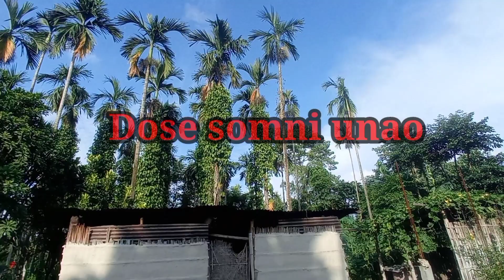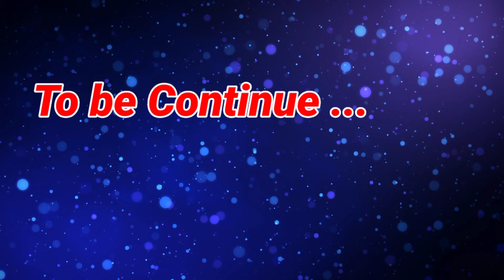Rangkhini Bihamjwni Daoha // A Bodo short filim // Bodo comedy video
Gibi gibiaonw gwsw gwrbwjwng boinisimbw Onnai arw sibinaikhwo baohor gwrbai
jwngni be video mabafwr gwrwnthi jadwngbla boinisimbw nimaha bibai . Be story khao agnw lirnai

jwngni be video khwo nainanwi Mwjang mwndwnbla Onnanwi boibw khalam nahwgwn hwnna asa farinai thabai boikhwobw
Arw bidinw Mwjang Mwjang comedy video labwnw najagwn nwibe Channel ao
Onnanwi boibw Support khalam 🙏🙏

                                          Thanks

rangkini bihamjw daoha bodo film full movie
rangkini bihamjwni daoha comedy video
rangkini bihamjw daoha comedy video
rangkini bihamjwni daoha bodo film full movie
rangkini bihamjw bodo film full movie
rangkini bhai
rangkini bibwnang part 3
rangkini bihamjw bodo film part 2
rangkini bibwnang part 1
rangkini bihamjw part 1
rangkini bihamjw part 3
rangkini bihamjw bodo film part 1
rangkini bihamjw bodo film full movie 5
rangkini bihamjw film
rangkini bihamjw bodo film
rangkat ragni
rangkini bihamjw
rangkat ragni competition
rangkat
birfungsa vlog's channel
birfungsa boro
birfungsa vlogs channel
birfungsa dalmia cement song
birphung mohilary
birphung official
birphung muchahary
berfungsi vlogs
birphung mohilary comedy
birphung kachary
bodo comedy 2023
bodo comedy video
bodo comedy mother faltu
bodo comedy 2020
bodo comedy video 2020
bodo comedy video 2022
bodo comedy new
bodo comedy song
bodo comedy new 2022
bodo comedy film
birfungsa vlog's channel
birmingham vlog indian
birmingham vlog tamil
birmingham vlog pakistani
birmingham vlog
university of birmingham vlog
uni of birmingham vlog
swansea vs birmingham vlog
uk birmingham vlog
sunderland vs birmingham vlog
bodo comedy 2023
bodo comedy video
bodo comedy 2020
bodo comedy new
bodo comedy song
bodo comedy film
bodo short comedy
bodo comedy short film
bodo comedy short films 2023
funny shorts video
bodo short comedy